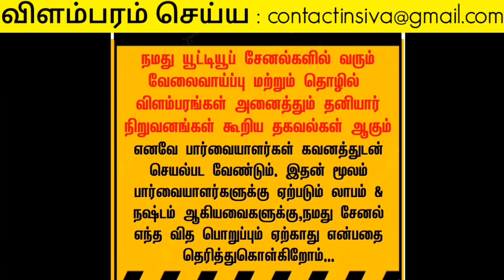2023 Work from home tamil / Tamilnadu new jobs 2023 / women home job 2023 / Tamilnadu private jobs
✅ மேலும் புதிய வேலைவாய்ப்பு தகவல்களை தினமும் பார்க்க 👇
கிளிக் பண்ணுங்க...👇